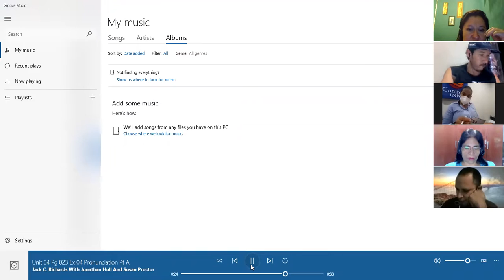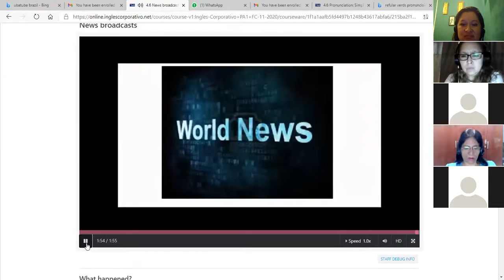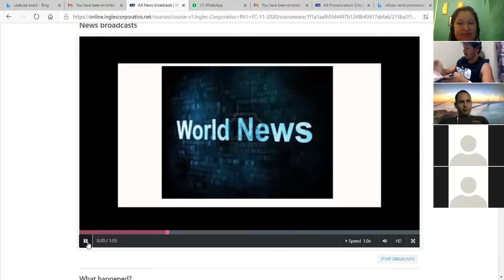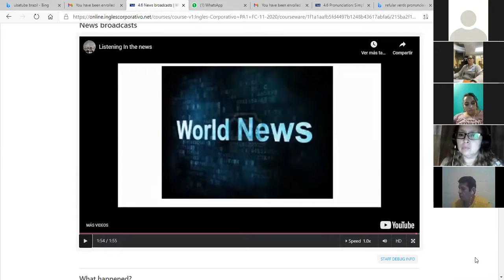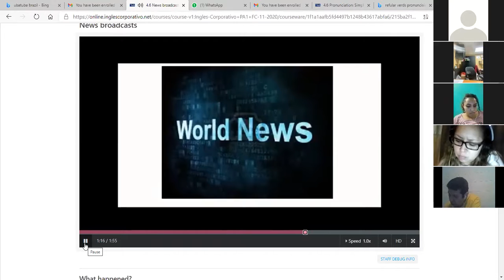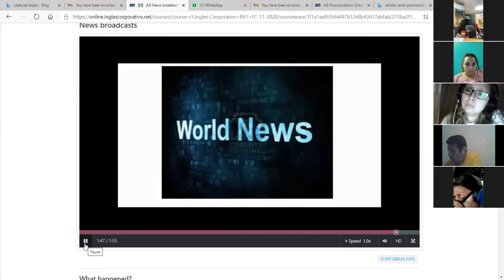Ingles Corporativo- News broadcast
In this class you will learn how to develop skills in listening for details; develop note taking skills; listen to news stories.